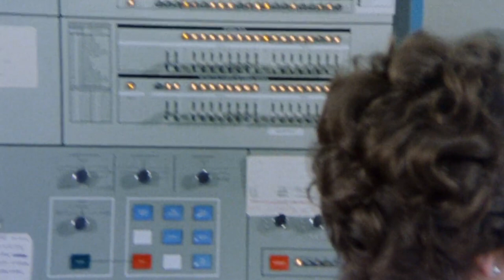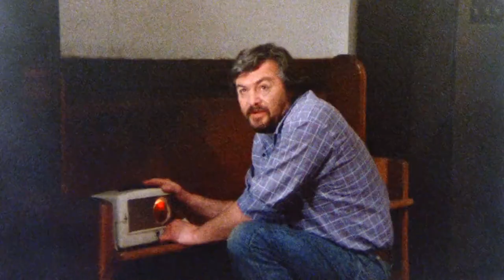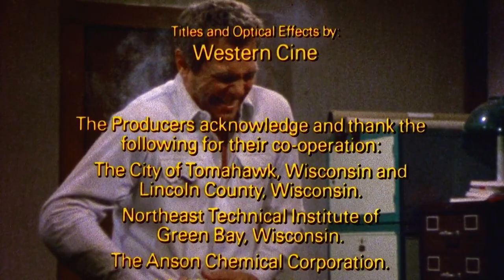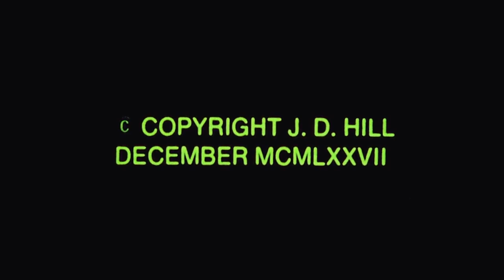The Alpha Incident ('78) | RETRO SCI-FI HORROR MOVIE | Ralph Meeker - Stafford Morgan - John F. Goff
A microorganism from Mars, brought to Earth by a space probe, terrorizes passengers in a railroad office.

The Alpha Incident (1978)

Starring: Ralph Meeker, Stafford Morgan, John F. Goff

Director: Bill Rebane